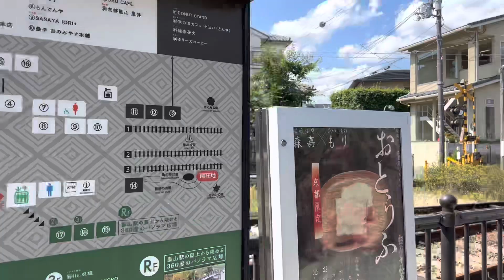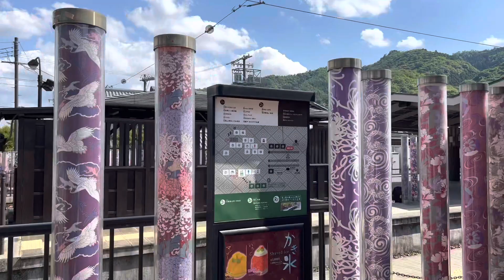2023年6月16日 【外国人観光客で賑わう】京都嵐山を歩く Walking Arashiyama, Kyoto 【4K】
外国人観光客で賑わう京都嵐山の風景になります。
保津川から渡月橋、天龍寺、嵐電嵐山駅までの風景になります。

It will be the scenery of Arashiyama, Kyoto, which is crowded with foreign tourists.
This is the scenery from the Hozu River to Togetsukyo Bridge, Tenryu-ji Temple, and Randen Arashiyama Station.